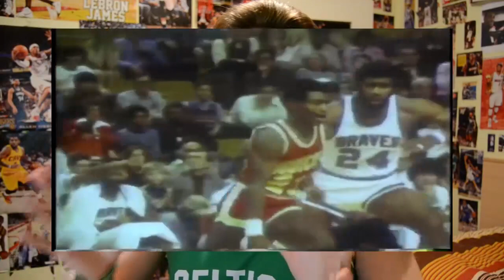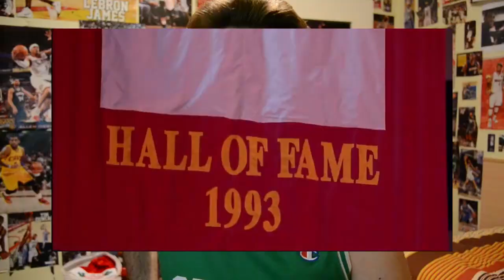EQUIPO BAJITO QUE GANARÍA LA NBA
Jugadores bajitos de la NBA que ganarían y se proclamarían campeones de la NBA. Dicen que para triunfar en el baloncesto la altura es lo más importante, mentira! Atención con este quinteto formado únicamente por jugadores bajitos en sus respectivas posiciones. Creéis que ganarían el anillo?